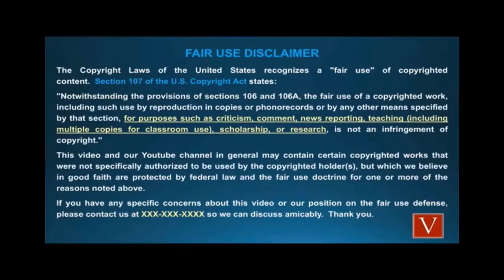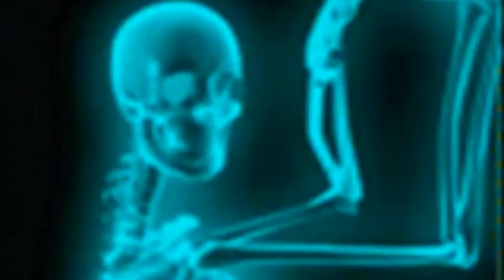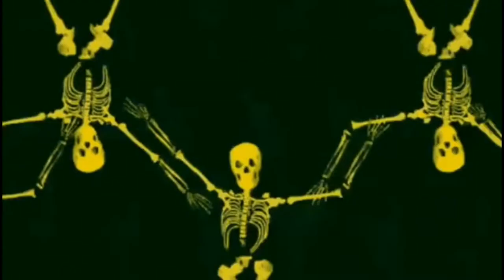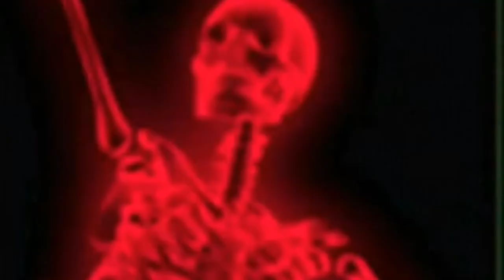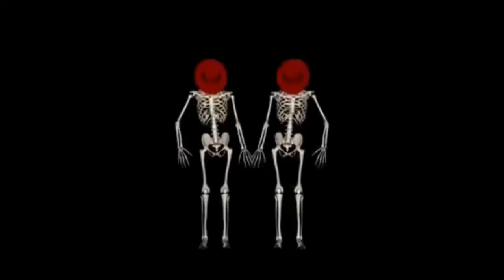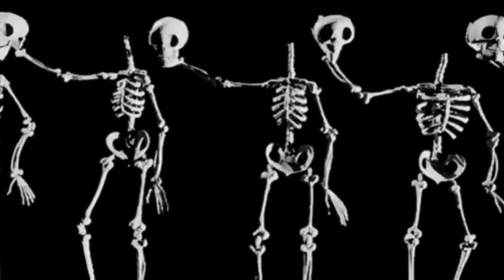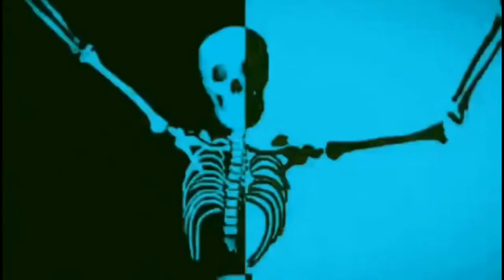Wolf Presents: The Metal Skeleton Show| Fifth Angel/Alienbreed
Back 2 back customized music video with dancing skeletons. Now its time for you to rock your core.